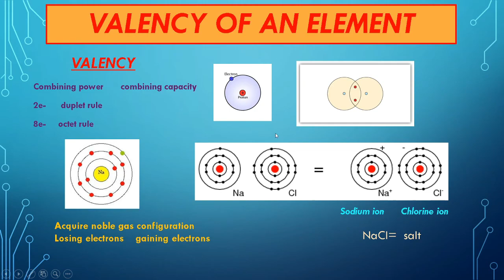VALENCY WITH THE EXPLANATION OF DUPLET AND OCTET RULE | EXPLAINED BY NI Concepts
NI CONCEPTS!!
Chemistry/Science -
TOPIC : Valency with the explanation of duplet  and octet rule

Tags used..
9th class chemistry ninth bise lahore board examination structure of molecules why do atoms react chemically why do atoms combine to form bond chemical bond water oxygen solid liquid gas stable noble gases argon krypton and neon NaCl sodium chloride table salt formation of NaCl or table salt carbon hydrogen duplet rule octet rule electron neutrons protons ionic bond covalent bond coordinate covalent bond types of bonds ionic bond how ionic bonds are formed periodic table ionic bond between nacl ptb punjab text book  covalent bond co valent short explanation online lecture scheme live lecture representation of covalent bond how covalent bond is formed between Hydrogen and chlorine between two hydrogen atoms electronic configuration of sodium chloride how to learn periodic table elements on finger tips easiest way to learn or remember periodic table elements shortest way short form of elements groups in periodic table valency a and b sub groups what are full explanation types of covalent bond single covalent bond double covalent bond triple covalent bond with examples bond pairs and lone pairs fully explained bonding electrons online lecture basic chemistry 10th class atomic number mass number explanation human skeleton structure of skeleton structure of living organism axial skeleton and appendicular skeleton difference between axial and appendicular skeleton